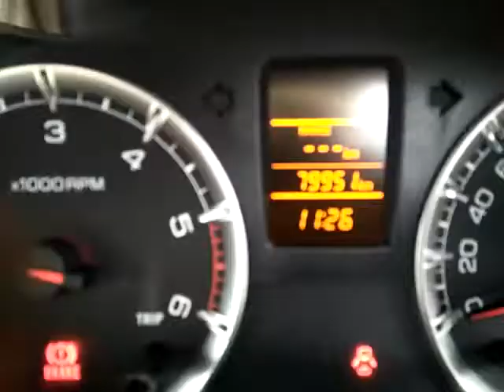2018 MARUTI Swift Dzire LXI